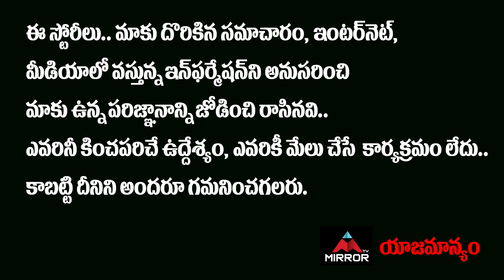Sandeep Vanga About His Foreign Friends Reaction On Chatrapathi Movie Interval Scene | Mirror TV